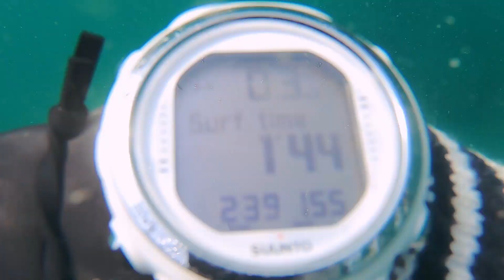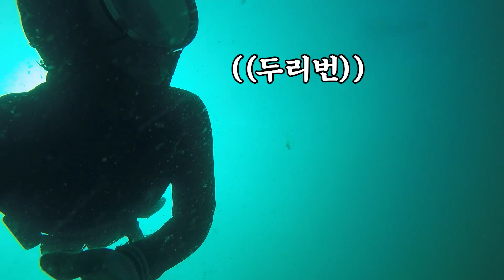리얼바다 : 감성돔부터 군소구별법까지ㅣ요즘해녀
*1080p로 시청 권장 드립니다*

안녕하세요 요즘 해녀입니다!
어김없이 물질을 하다가 뽈락과 감성돔을 만났답니다
군소 구별법, 인공어초등 다양한 내용이 담겨있으니
재밌게 봐주시길 바래요 :)

🎵In A Pensive Mood - ourmusicbox
🎵Bike Rides